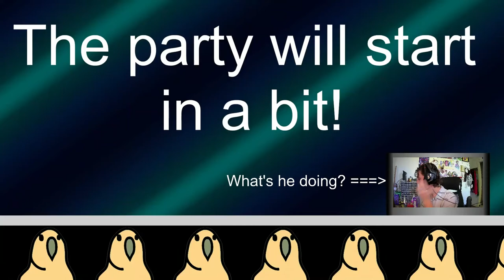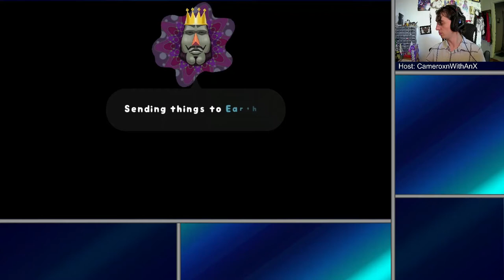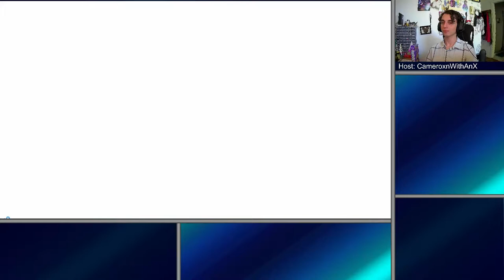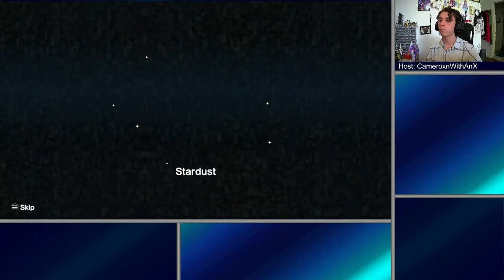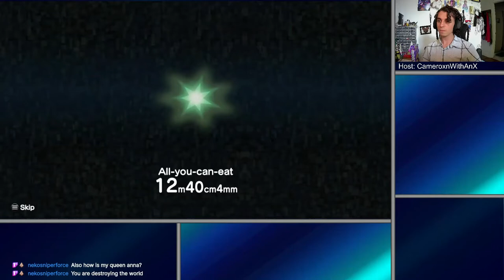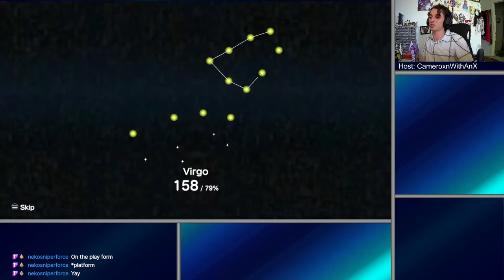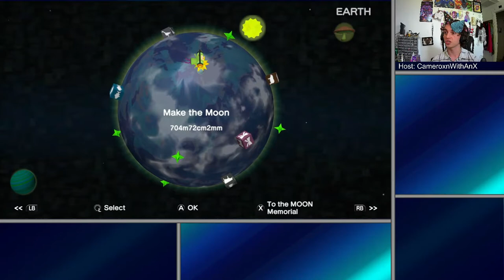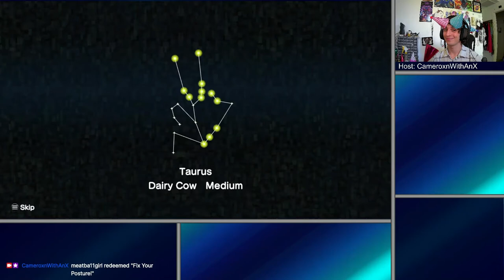Katamari Damacy REROLL | 🎶 Everybody Wants to Roll the World 🎶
A little bit of rolling goes a long way, and in this case, it goes all the way to the moon! This game slowly drove me towards insanity, but I suppose that's a good thing since now I have an excuse to meditate.